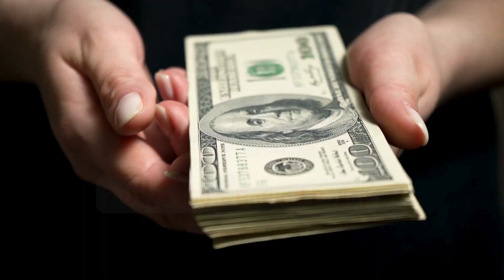Magical Pregnancy Course| Get Pregnant With Confidence | Pregnancy Manifestation| Law Of Attraction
Join my “Magical Motherhood” Course, a Law of Attraction mastery course for Women who aspire to become Mothers to conceive with confidence.

Start your Magical Pregnancy Journey with Magical Motherhood Today